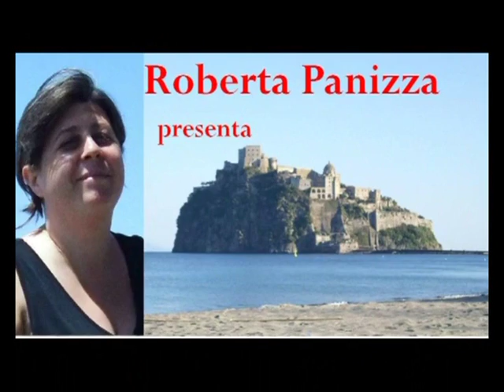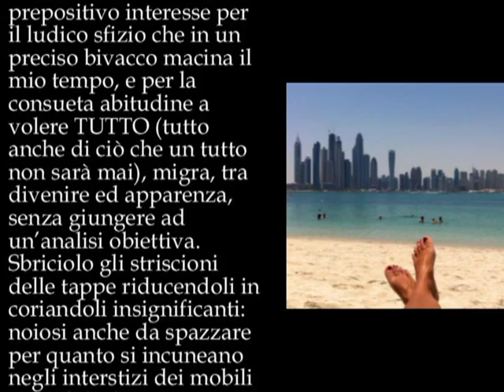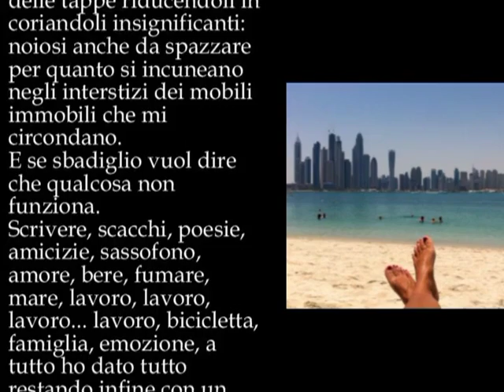E se sbadiglio- Poesia di Bruno Mancini- Foto Ghirardini, musica Prandin - Legge Mencarini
E se sbadiglio- Poesia di Bruno Mancini- Fotografia di Alberto Ghirardini, musica di Roberto Prandin - Legge Antonio Mencarini.Video di carattere artistico, con contenuti d'interesse sociali e con presentazioni di personalità del mondo culturale. Video ufficiali degli eventi, delle informazioni e delle notizie proposti dall'Associazione culturale "Da Ischia L'Arte - DILA" Ischia